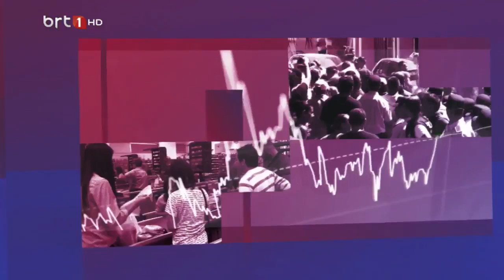Siyaset Masası 29.07.2024